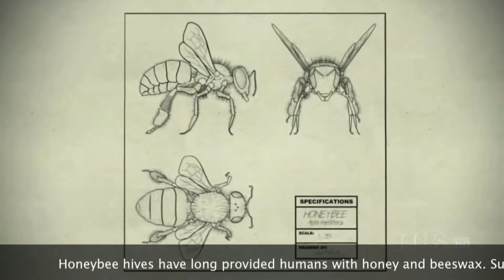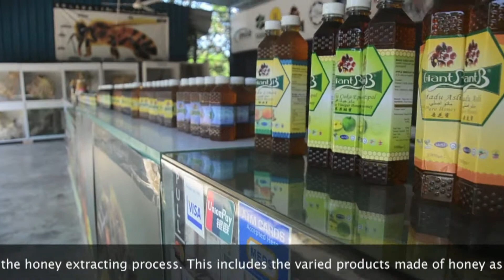Video Documentary ( Bee Museum ) ,, USIM